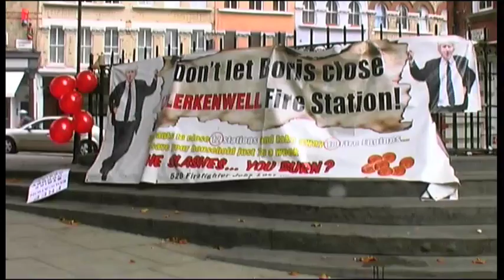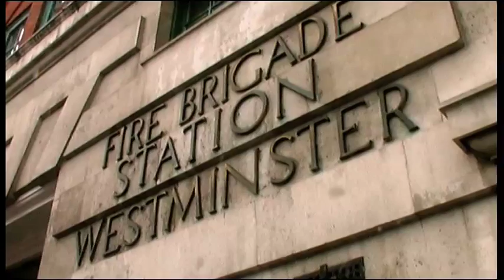Firefighters strike against dangerous pension plans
Pension plans for firefighters will put them, and the public, in danger. Firefighters explain why, and talk about the added danger in London of 10 fire stations being closed down.